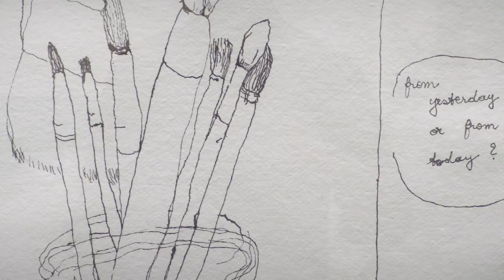Jean-Marie Biwer, "D'après Nature", Visit EN (Part 2/2)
The exhibition "D'après Nature" by Luxembourgish painter Jean-Marie Biwer has just been extended until August 30, 2020. For those who hadn't the chance to see it yet, here is a visit commented by the artist himself, in two parts.